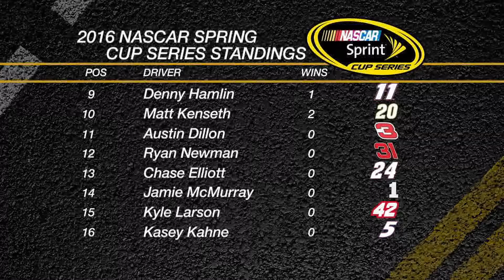Shakedown Zone 8-5-16